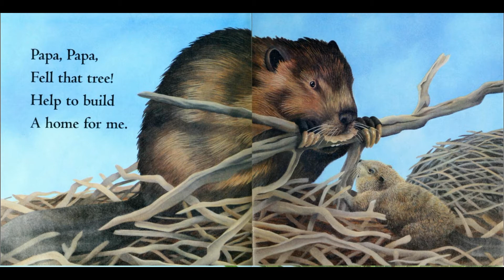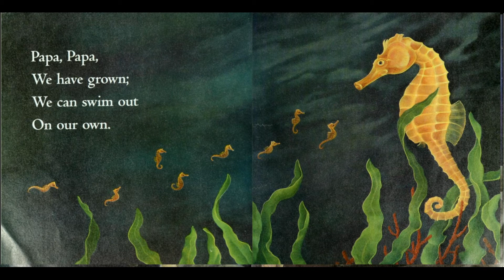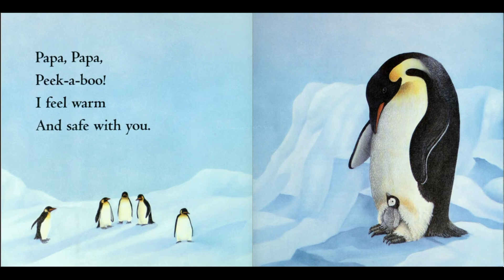Сказки на ночь. Английский с мамой. Первый книги с детьми. Papa Papa by Jean Marzollo.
Читаем милую книжку про папу.

Вам хорошая история – Нам «СПАСИБО» в виде Лайка!

Papa = DADDY= Папа

Прочитав четверостишье, покажите на картинки. Покажите папу, назовите его, покажите малышей, тоже назовите их.

Daddy bird - Baby Birds.
Daddy monkey -Baby monkey.

Glossary:

🐦Sing a song – Спой песню
I will learn to sing along – Я научусь подпевать

🦦Fell that tree – Повали это дерево
Help to build a home for me – Помоги построить дом для меня

🐒You are wise – Ты мудрый
I like to watch your shiny eyes – Люблю смотреть в твои ясные глаза

🦢Lead with style – Плыви грациозно
We will follow single file – А мы будем плыть следом

🐺Teach me soon – Скорее научи меня
How to howl at the moon – Как выть на луну

🐟We have grown – Мы выросли.
We can swim out on our own – Мы можем плавать сами

🐧Peek-a-boo! – Ку-ку!
I feel warm and safe with you. – С тобой тепло и безопасно.